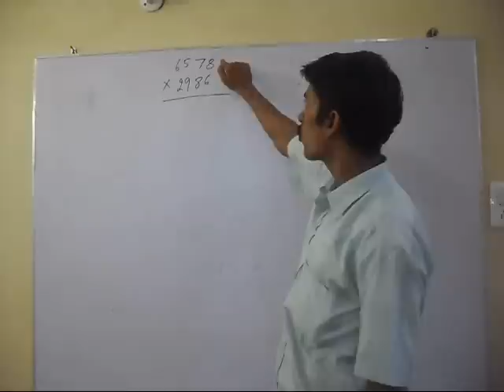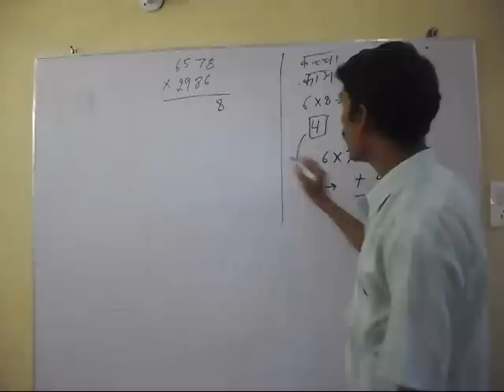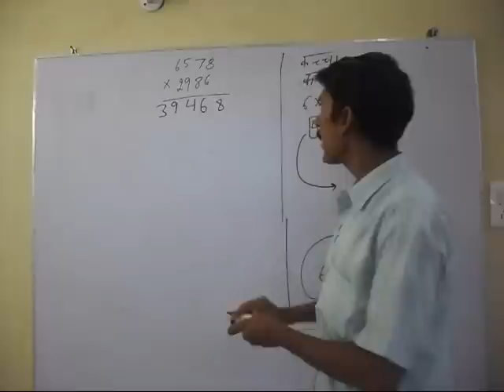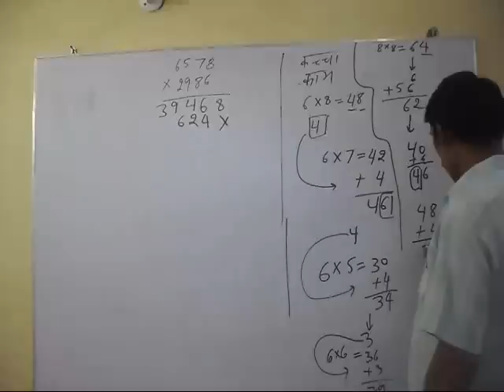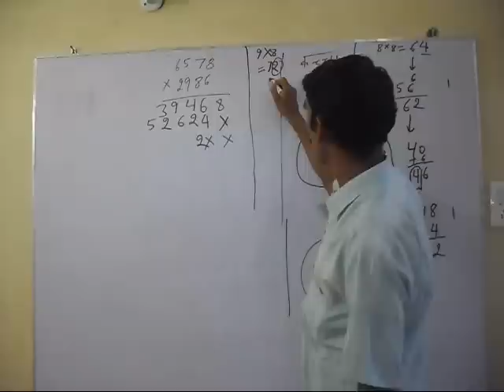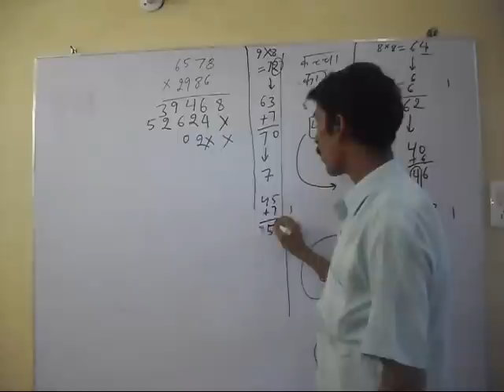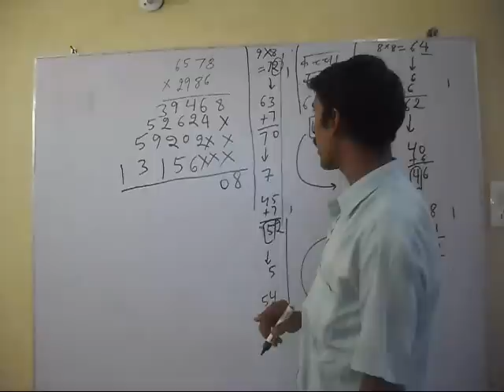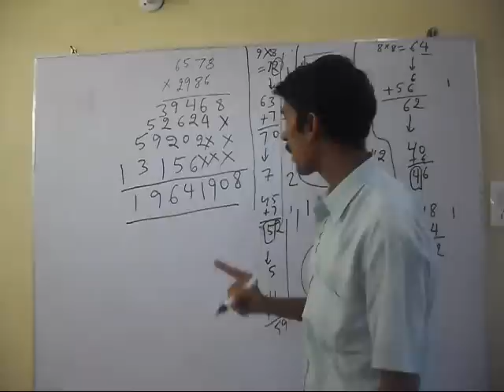Multiplication of 4 Digit Numbers in Vedic Maths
This is a very simple technique with a man showing how to do vedic math with 4 digit numbers